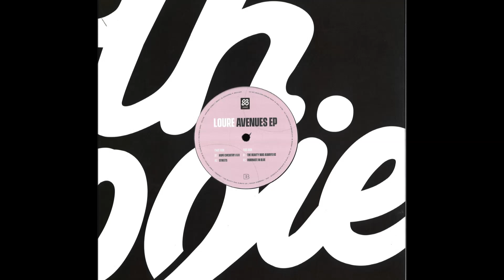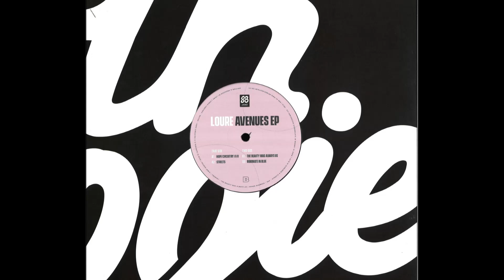Loure - Streets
Artist: Loure
Release: Avenues EP
Label: SlothBoogie Jamz | SBJAMZ002
Genre: Deep House